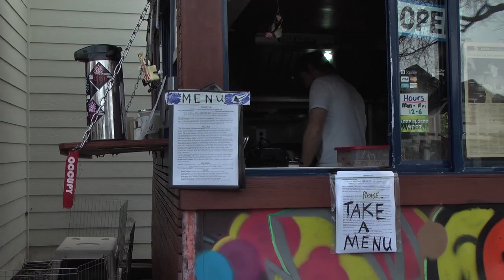Sammitch Food Cart-Eugene, OR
This is a package I did for my J432 class at the University of Oregon as an assignment. It is about Sammitch, a relatively new and unique food business in Eugene, Oregon. The cart's owner, Casey Brooks, as well as one of his most loyal customers are featured in the package as well as perhaps the most important character, the food itself.